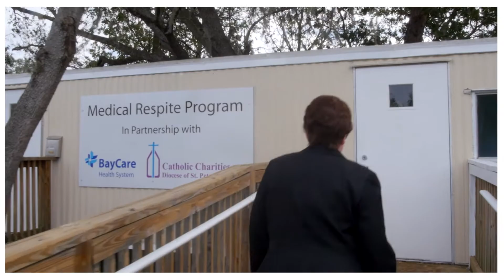Community Benefit Award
We are excited to share that BayCare received the Community Benefit Achievement Award from the Florida Hospital Association (FHA) for providing care to homeless patients after they are discharged from our hospitals. The award recognizes hospitals that have distinguished themselves through efforts to improve the health and well-being of their communities. St. Anthony's Hospital, in collaboration with Catholic Charities which operates Pinellas Hope, Morton Plant Mease Health Care and BayCare, opened the Medical Respite in 2009 and continues to oversee the program which has helped more than 320 clients.